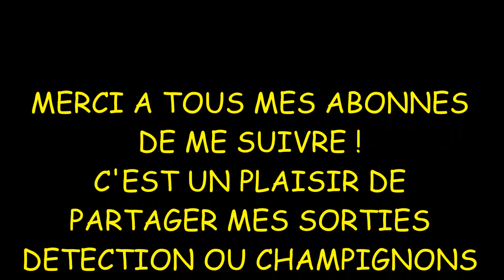Champignons comestibles faciles à reconnaître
Belle balade en forêt , les cepes d'ete +d'autres variétés mais aussi des trompettes de la mort ,excellent champignon et peut etre le plus facile a identifier par les débutants ! malgré tout les premiers paniers sont a montrer a des spécialistes afin de se familiariser avec cette espece !